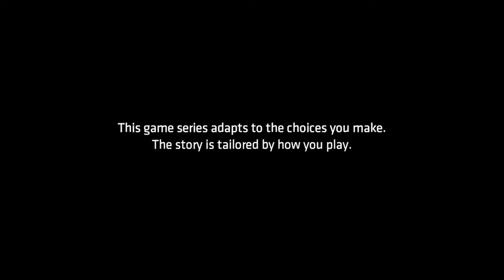Telltale´s Batman: The Enemy Within Playthrough Ep.17 | TRAPPED! "What Ails You"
TRAPPED!

One of Gotham's oldest and deadliest criminals has returned. Batman must work with allies old and new to stop this growing threat.